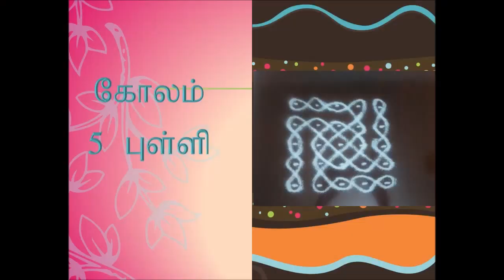simple kolam with dots || easy small dots kolam designs||5 to 5 dots kolam designs||5-13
simple kolam with dots || easy small dots kolam designs||5 to 5 dots kolam designs||on floor kolam||5-13